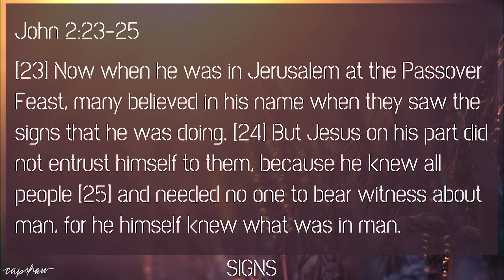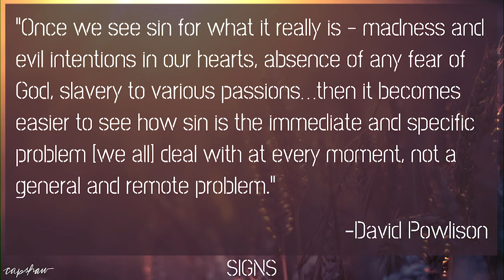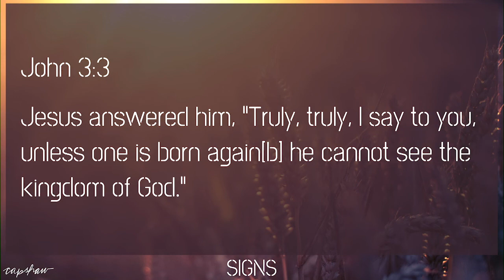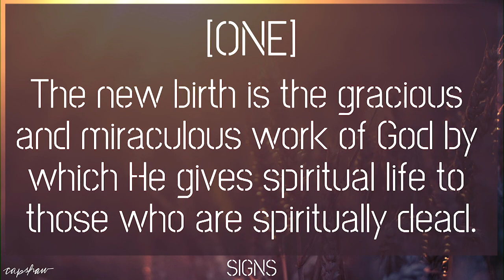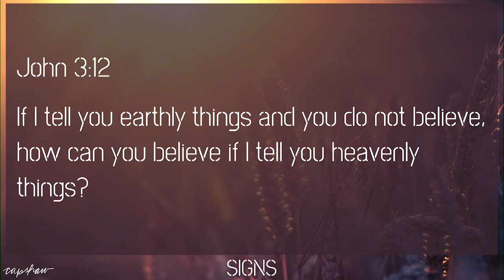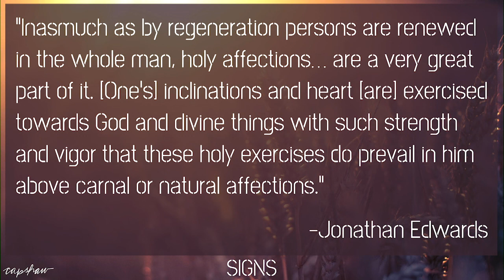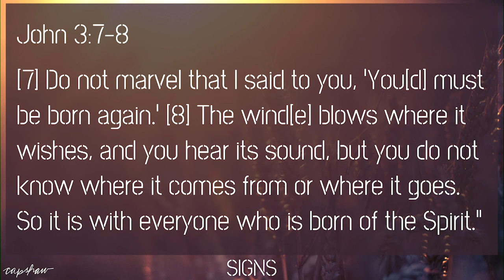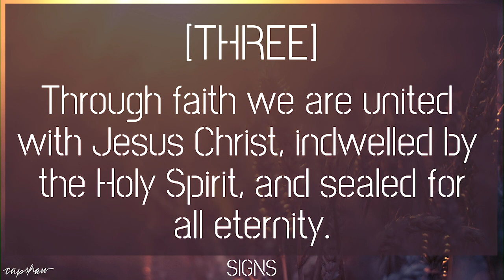SIGNS -Reborn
Pastor John Sloan
John 3:1-12